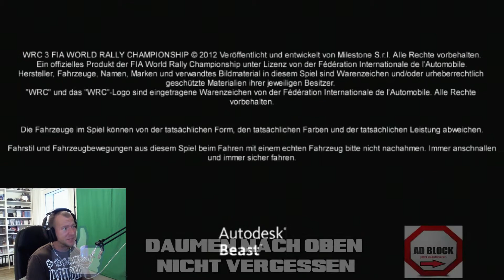[PSVITA] WRC 3: FIA World Rally Championship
PSN Name: GBRoxxYoutube
Xbox Name: Bassflower
Skype: Gameblamer

Dennis Scheffler
49311446
Packstation 139
47226 Duisburg